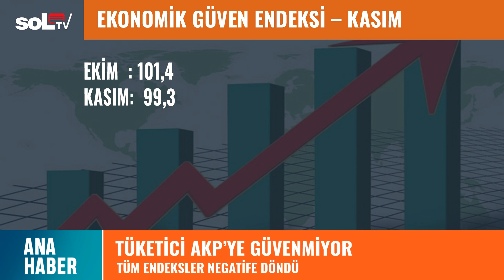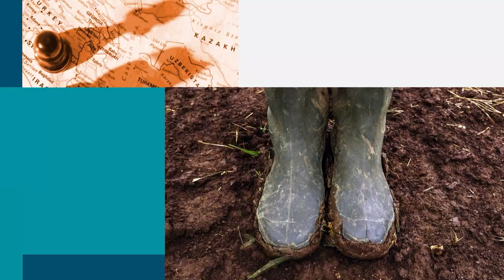29 Kasım Ana Haber Bülteni